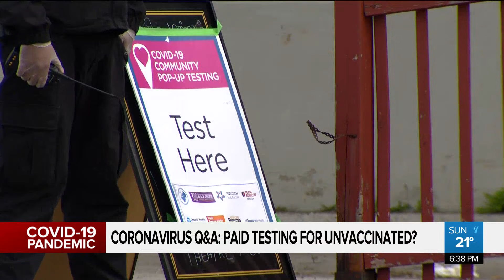Coronavirus Q&A: Should the unvaccinated pay for COVID-19 tests?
In this week’s COVID-19 Q&A with Toronto’s Associate Medical Officer of  health, a viewer asked why those who refuse to get vaccinated still get publicly funded COVID-19 tests, needed to access certain services or facilities. Dilshad Burman has more.